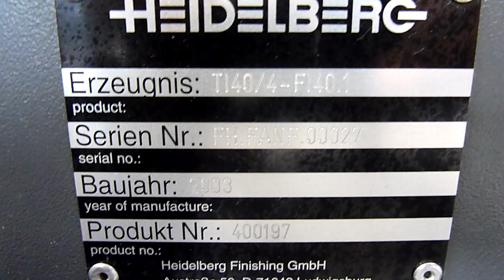Used HEIDELBERG STAHL FOLDER TI 40 4 year 2003 Gab Supplies Ltd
Used Heidelberg STAHL TI 52/4 paper folding machine
year 2003, with flat pile suction feeder
3 buckles + 1 x blank, in excellent working order
Pharma folding machines